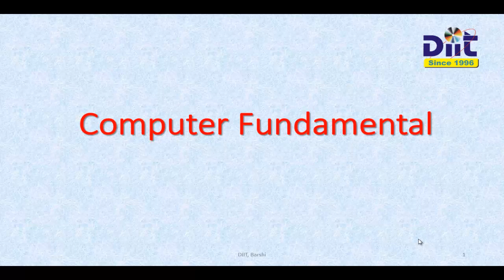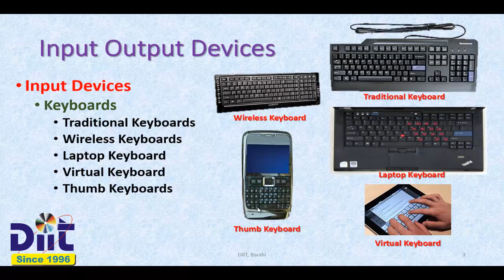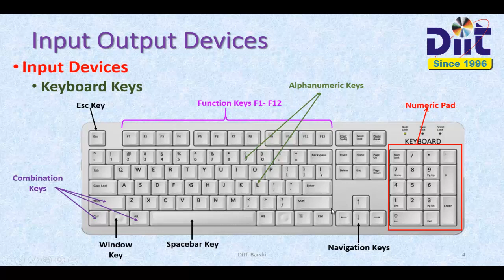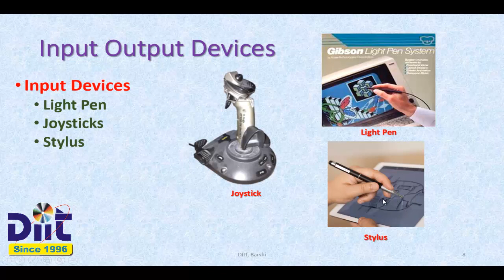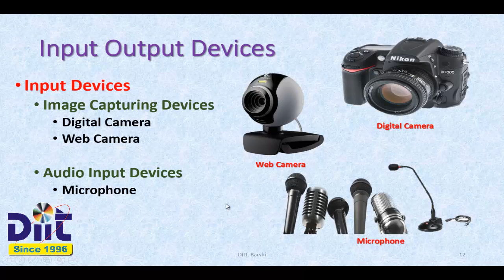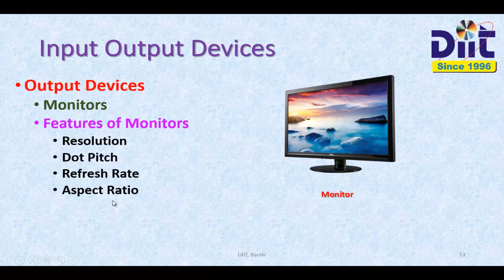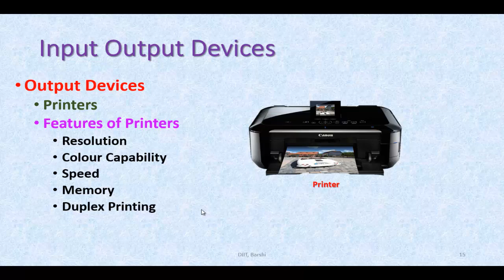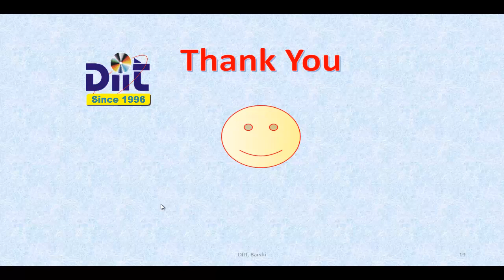Input Output Devices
Learn Input Output Devices by DiiT Barshi